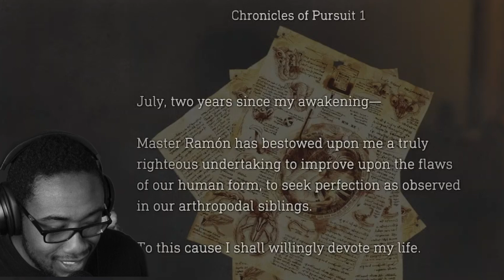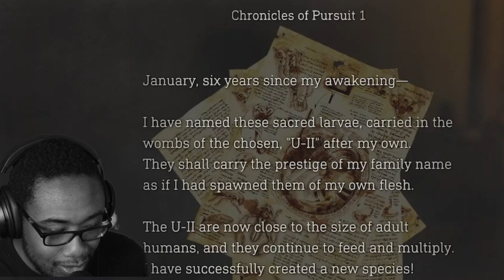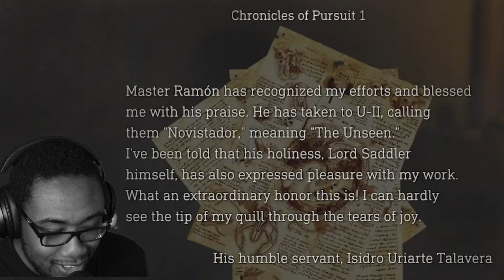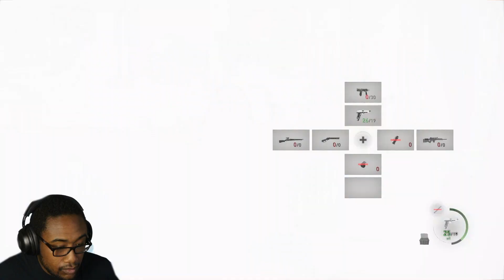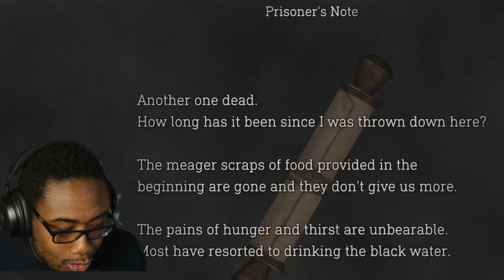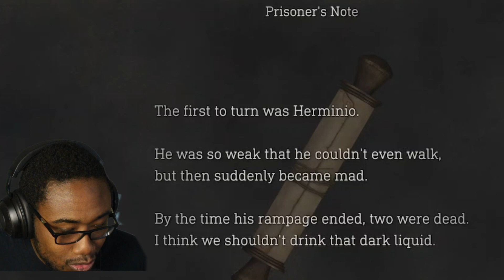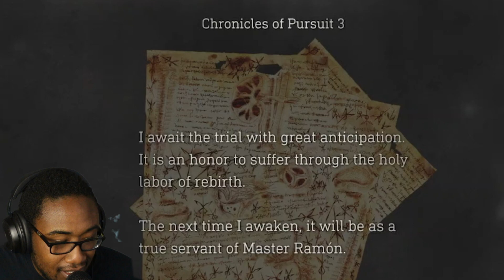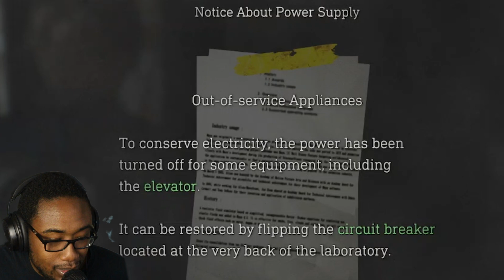Resident Evil 4 Remake Let's Play | Pt.10